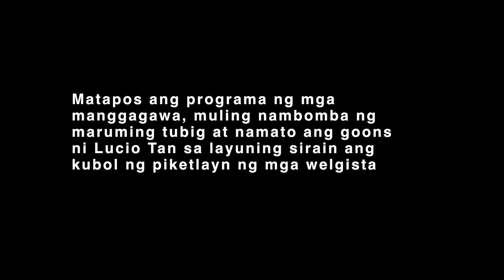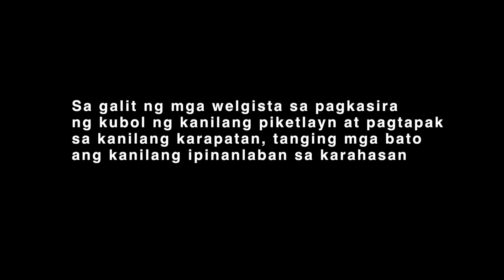VIDEO | Violent Dispersal | Tanduay Workers on Strike (DAY 127)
22 September 2015
Tanduay Distillers, Inc.
Cabuyao, Laguna

From PAMANTIK-KMU: PNP Cabuyao fired 2 shots as striking workers were being violently dispersed by Tanduay security guards and hired goons in a protest rally in front of Asia Brewery in Cabuyao, Laguna. The protest coincides the 10th year death anniversary of labor leader Diosdado 'Ka Fort' Fortuna.

One police officer threatened the workers with his armalite. The striking workers were demanding the company to implement the DOLE order directing management to regularize the contractual workers.

On June 22, the DoLE Region IV-A office issued an order directing Tanduay to regularize the striking contractual workers. Instead of implementing it, the company filed an Appeal to Dismiss at the Office of the Secretary (OS), DoLE national office. The two cooperatives, Global Pro and HD Manpower, which supply labor to the company, filed a Motion for Reconsideration in separate documents.

On August 25, the OS issued a decision affirming the DoLE regional office’s order. In an 11-page document, the OS re-examined the arguments of the workers, company and cooperatives, and concluded that the Global Pro and HD Manpower are labor-only contracting agencies, which is illegal under the Department Order No. 18-A Series of 2011. The decision also emphasized that the striking contractual workers are regular and should be regularized by the company. ###

‪#‎TanduayWorkersOnStrike‬